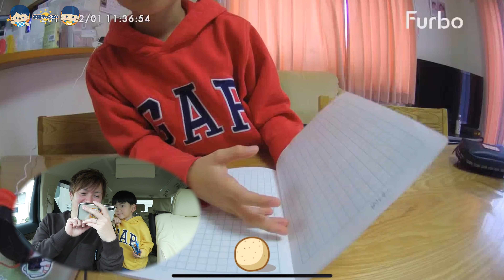太陽１人で留守番中に突然人の声が・・実は・・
めっちゃオススメしてますがPR動画ではありません笑
Furboはこちら！！
『taiyok1』←購入時にこのコードを入れると割引があるらしい・・！？